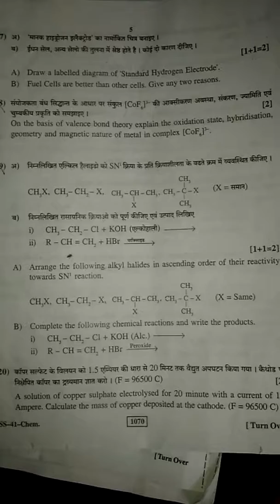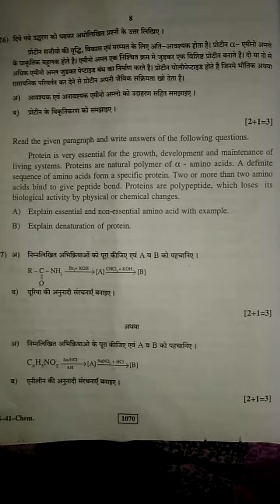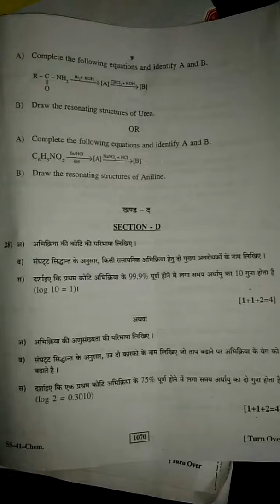2018 class 12 chemistry bord exam paper rbse